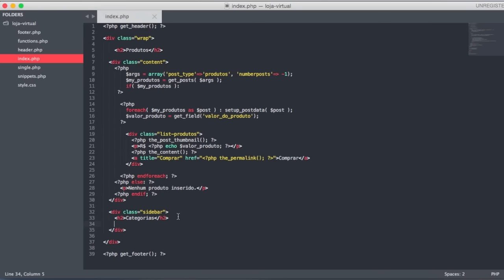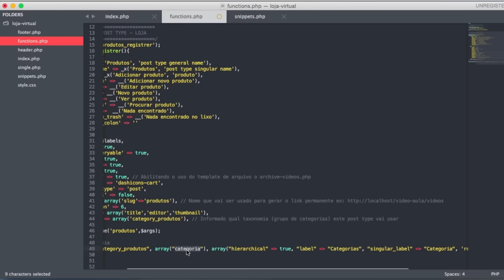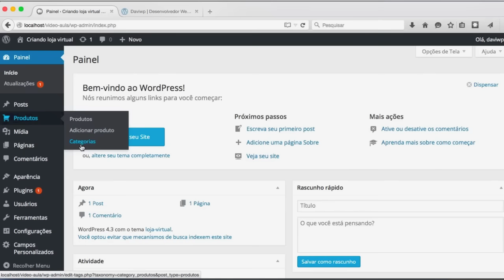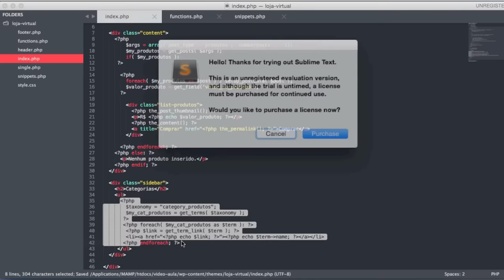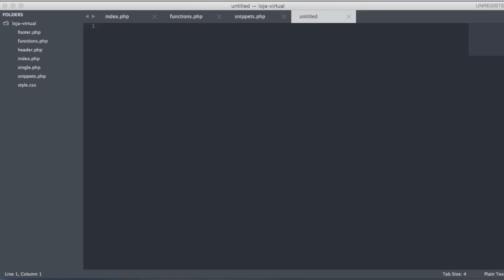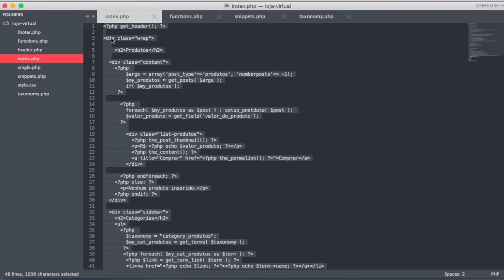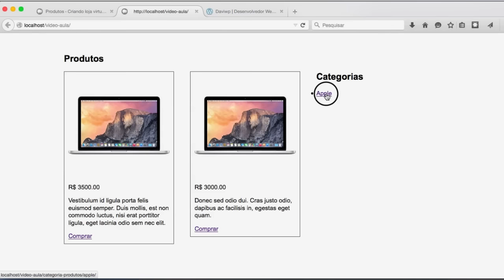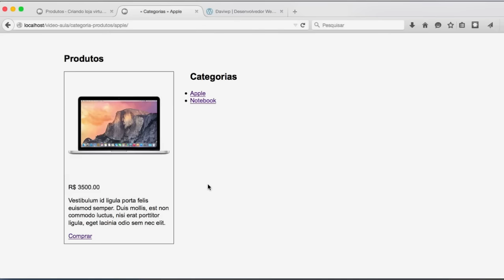Dica: categorizando produtos na loja virtual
Olá meus amigos, espero que vocês gostem! Se você gostou deixe seu curtir, compartilhe também! Obrigado todos um forte abraço.